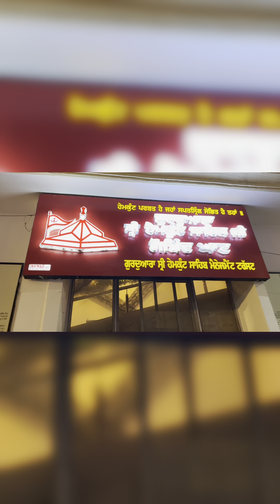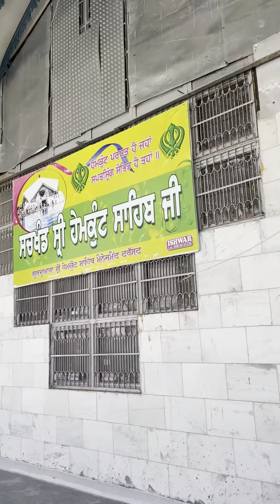ਯਾਤਰਾ ਸ੍ਰੀ ਹੇਮਕੁੰਟ ਸਾਹਿਬ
ਯਾਤਰਾ ਸ੍ਰੀ ਹੇਮਕੁੰਟ ਸਾਹਿਬ, ਸ੍ਰੀ ਗੋਵਿੰਦ ਘਾਟ, ਸ੍ਰੀ ਗੋਵਿੰਦ ਧਾਮ, ਸ੍ਰੀ ਧਮਤਾਨ ਸਾਹਿਬ#trendingshorts

In This Channel We Upload The Latest Updates of Agriculture Industry. We Upload Punjabi Singers New Songs Updates, and Many More.